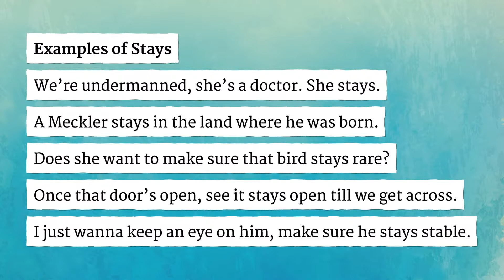STAYS pronunciation • How to pronounce STAYS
How to say Stays in British English and American English?